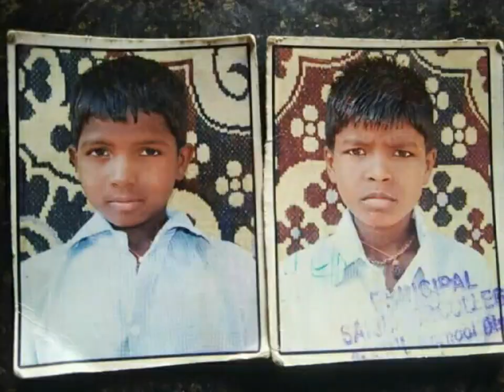Anna damula anubandam lovely brothers